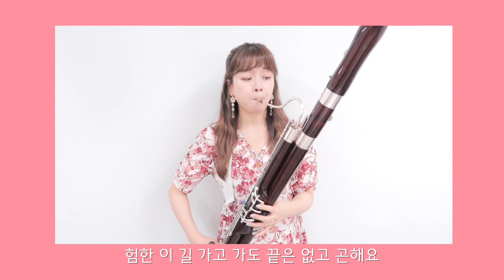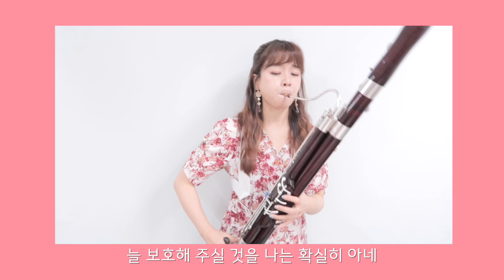내일 일은 난 몰라요 (마커스) + 아 하나님의 은혜로 - 바순. 김새미 특송 찬양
이번주 특송으로 연주올려드린 찬양
'내일 일은 난 몰라요' 그리고 조금 덧붙여 부른 찬양 '아하나님의 은혜로' 입니다!!

예전부터 참 좋아했던 찬양인데, 요즘 마커스에서 불러주셔서 또 많이 불리는 찬양이죠!
내일 일도 장래일도 나는 모르지만,
나를 가장 잘 아시고 선하게 이끄실 하나님을 기대하며 찬양합니다🙏🏻